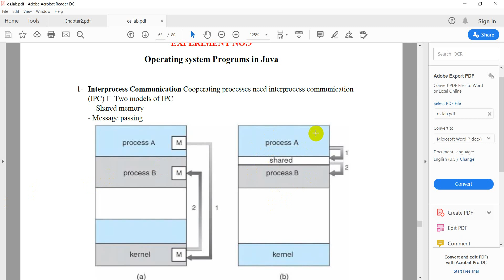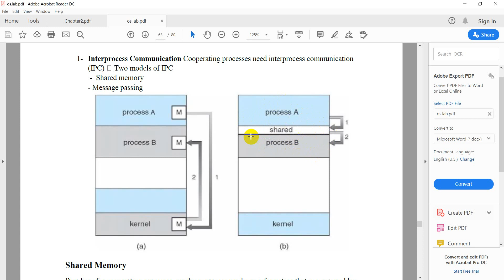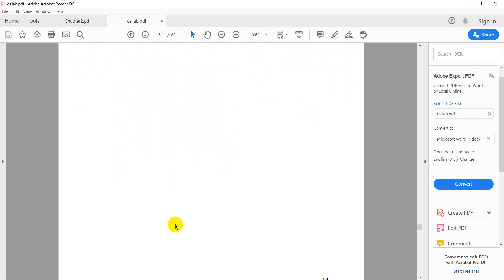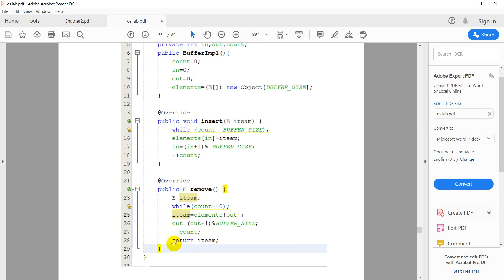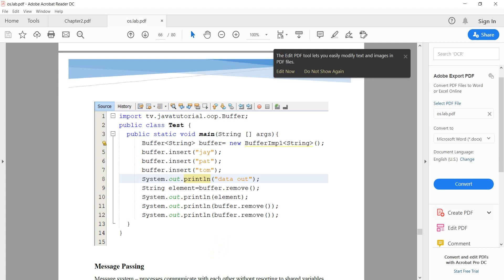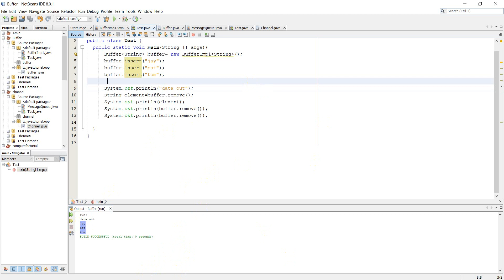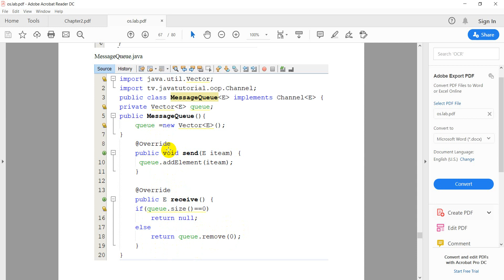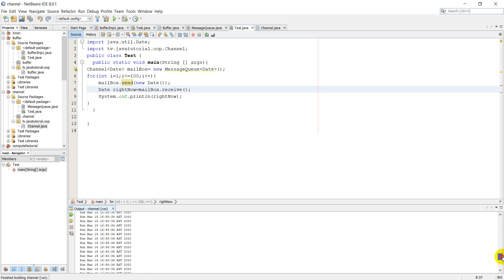طلبة المرحلة الثالثة/المادة الدراسية:Lab operating system/التدريسية م.م.ولاء حسين/قسم تقنيات الحاسوب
✔ الصفحة الرسمية على قناة تلغرام